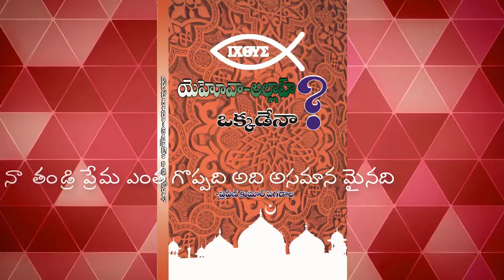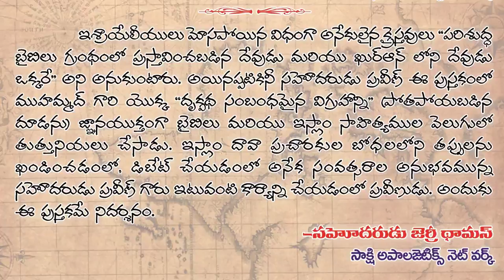అల్లా,యెహోవా దేవుడు ఒక్కరేనా ప్రవీణ్ కుమార్ గారు సమాధానం..